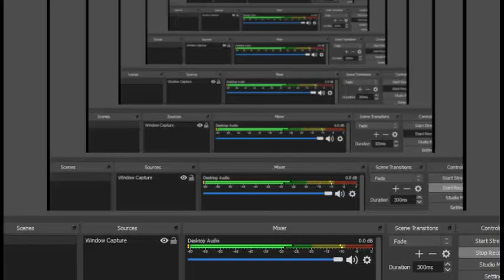77(セブンズ) ～beyond the Milky Way～ PSP PC エンディング 6/10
77(セブンズ) ～beyond the Milky Way～ PSP PC エンディング 6/10